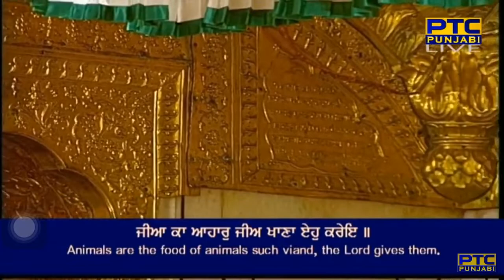Nanak Chinta Mat Karo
Raag Raamkalee - Guru Angad Dev Ji - Sri Guru Granth Sahib Ji - Ang 955
salok mahalaa doojaa ||

nanak chinta mat karo chi(n)taa tis hee hei ||
jal meh ja(n)t upaian tinaa bh rojee dhei ||
othai haT na chaliee naa ko kiras karei ||
saudhaa mool na hoviee naa ko le na dhei ||
jeeaa kaa aahaar jeea khaanaa eh karei ||
vich upaae sairaa tinaa bh saar karei ||
naanak chi(n)taa mat karahu chi(n)taa tis hee hei ||1||